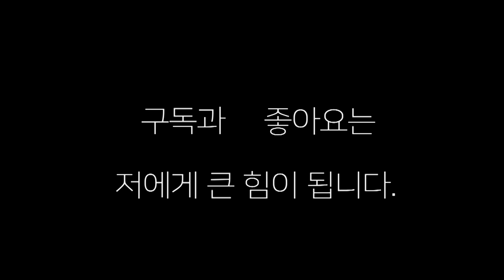위닝 글러브 사러 일본에 갔다가 14만원 날렸습니다!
위닝 글러브 사러 일본에 갔다가 14만원 날렸읍니다